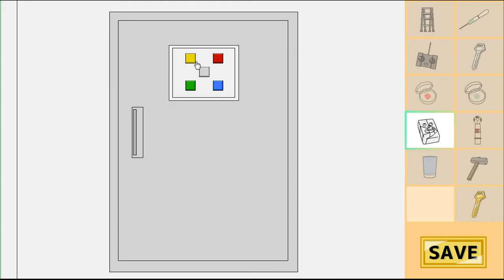Detarou - Escape Biyori - Escape Weather Walkthrough